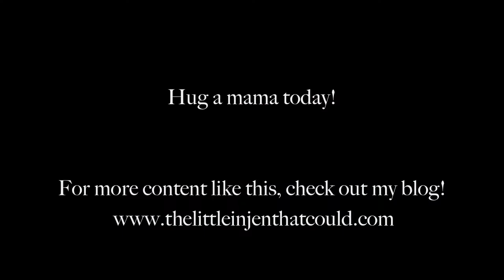Postpartum Shedding on Natural Hair: How to Survive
Postpartum shedding is super frustrating. I wanted to share my experience and a few tips on making it through such a challenging time. (Trust me, you WILL get through it!) This is a lengthy one but I promise it's worth the watch.

I also blogged about my experience, and you can check out the blog post

Here are a few talking points if you'd like to skip ahead:

My experience with post partum shedding: 0:27
Tips on getting through it:  6:21